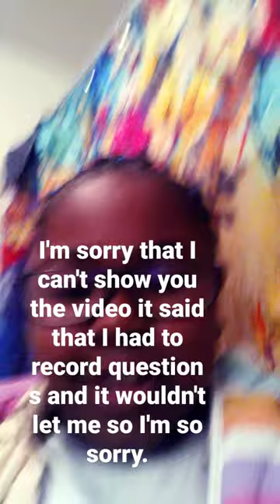December 12, 2022